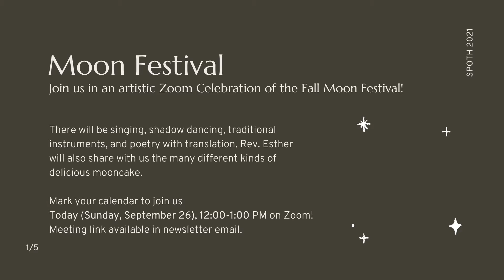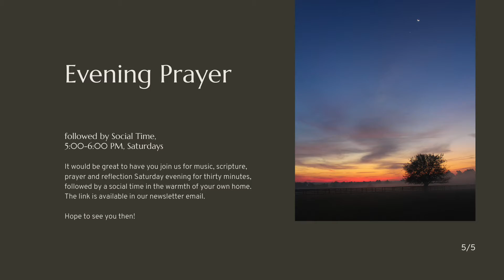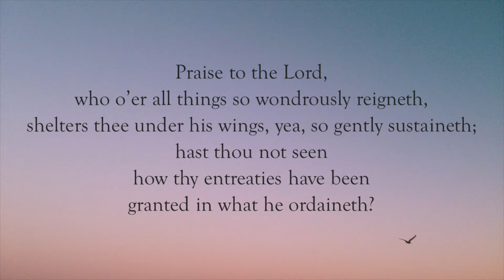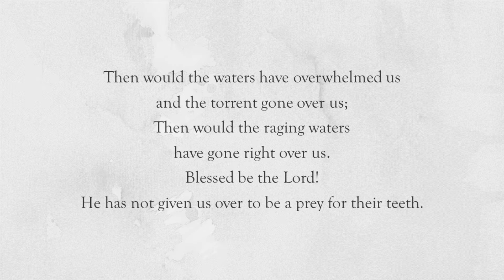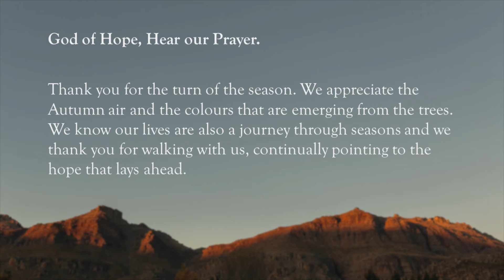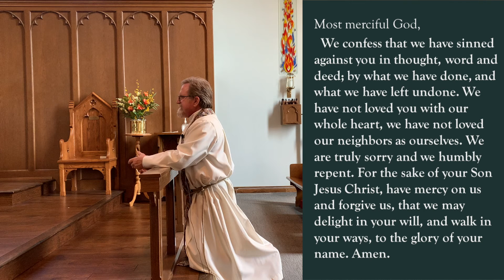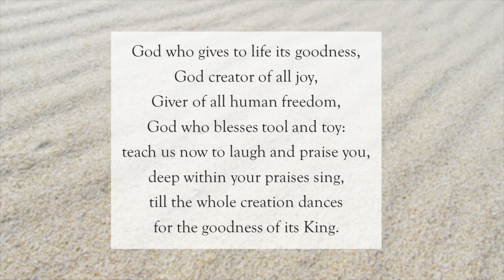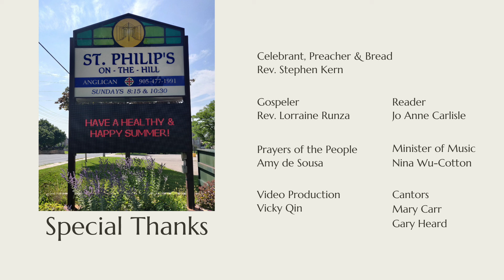Sunday September 26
Community highlights, ZOOM links, and more information can be found in our newsletter. Have a blessed week!